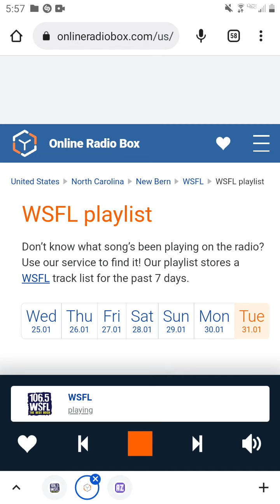106.5 WSFL - Man-Made Radio Segment #11 (January 31, 2023)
Recorded after Eddie Money - Think I'm In Love and before Aerosmith - Walk This Way.